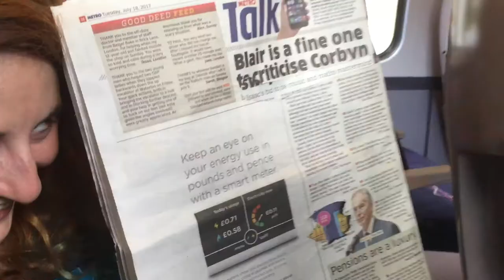WEYMOUTH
Still working on this vid... hopefully next attempt will be the one, but until then this'll do.